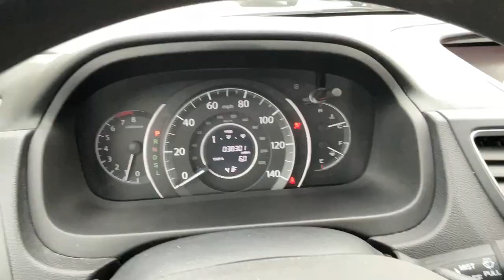2016 Honda CR-V EX STK#9881 // Replica Auto Sales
STK # 9881
KEY # 122
2016 Honda CR-V EX
2.4L 4-Cyl Auto AWD
38,301 Miles
Good Airbags!
$9,495